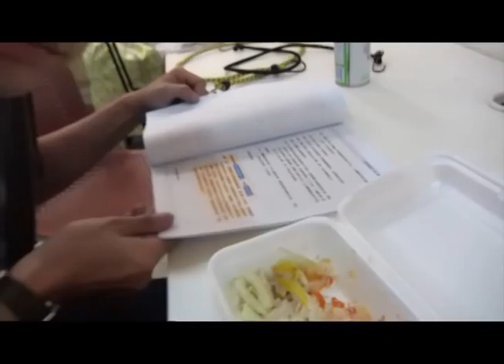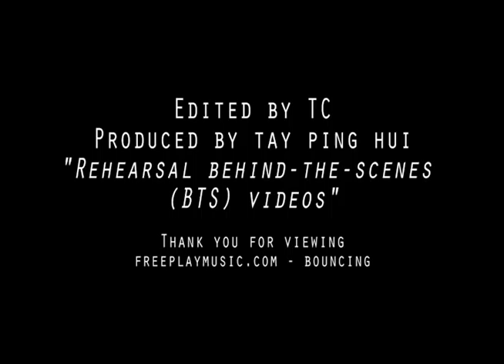Rehearsals (behind the scenes) Video.mov